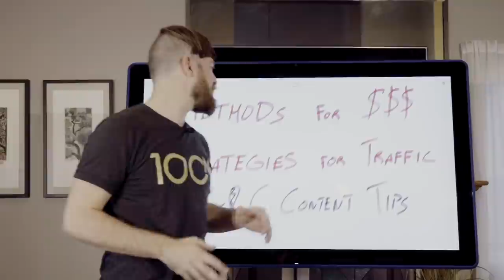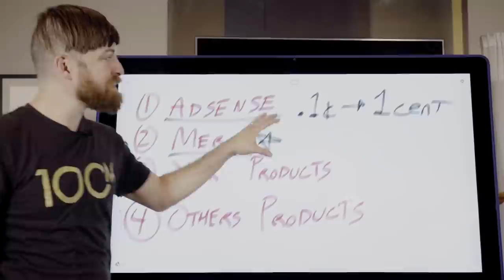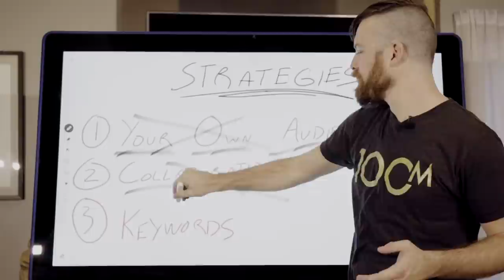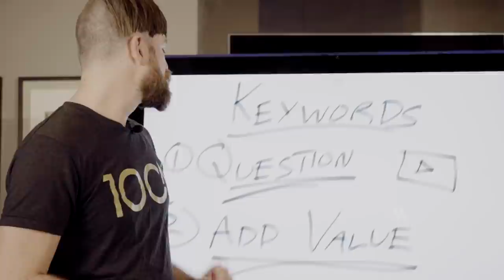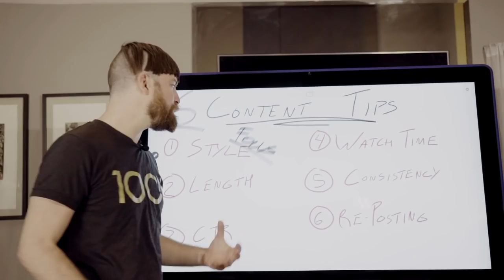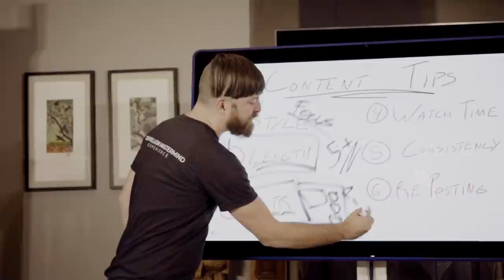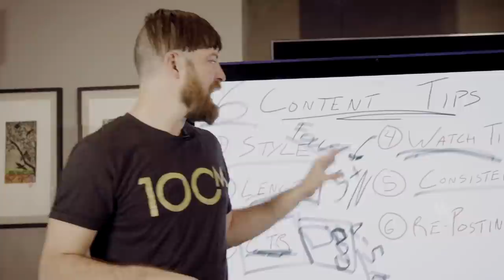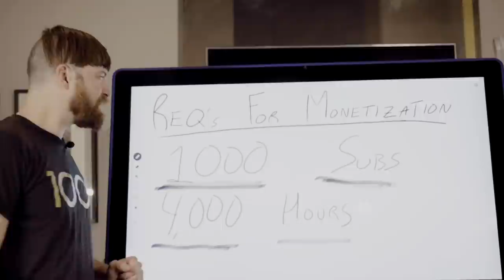How To Make Money On YouTube (Requirements PLUS Methods)